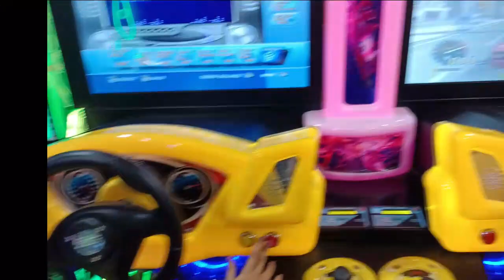Weekend masti, lunch in barbeque nation, kids in playzone, holidays are over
How to play and how to Live happily